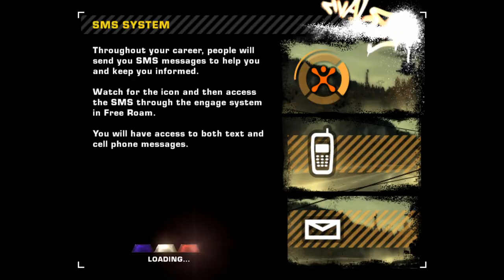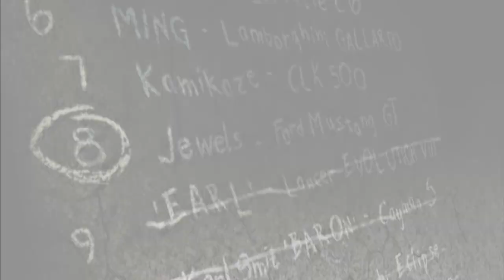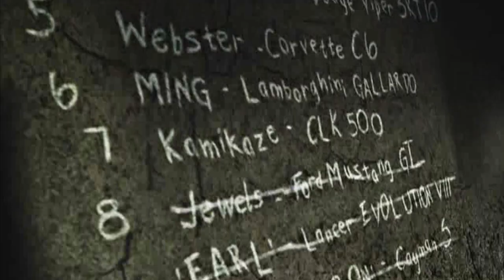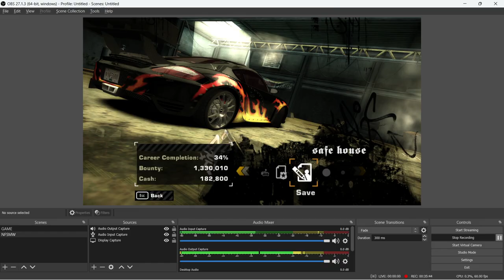NEED FOR SPEED MOST WANTED Walkthrough Part-4 (HINDI + ENGLISH)